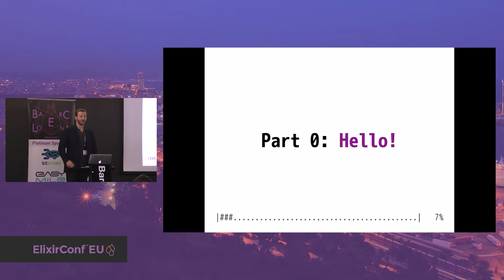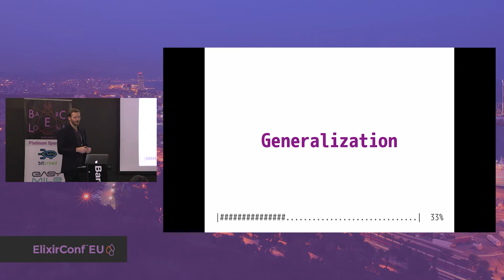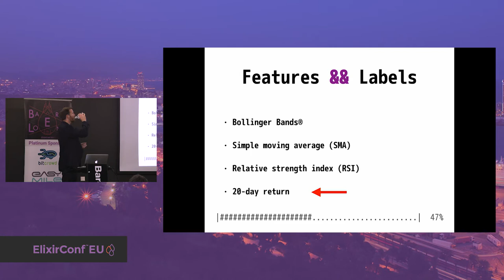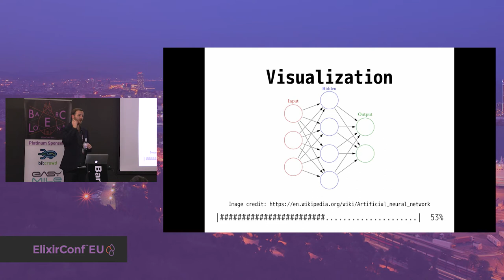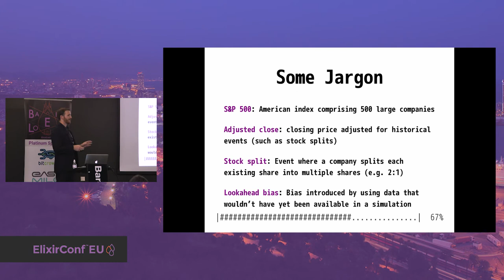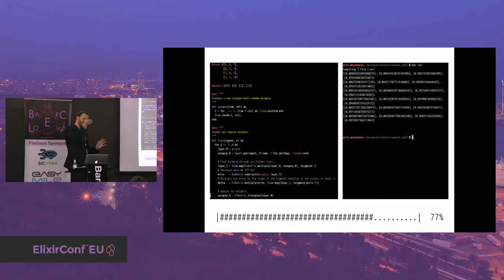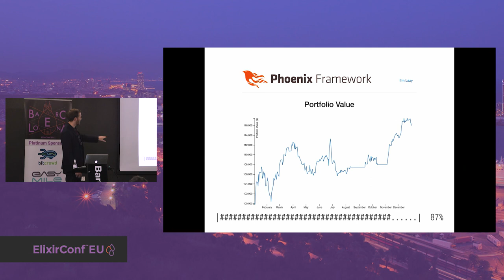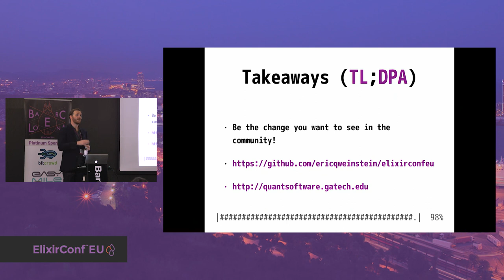Eric Weinstein | Machine Learning with Elixir and Phoenix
Filmed in Barcelona at ElixirConf EU 2017

Machine learning is a popular and rapidly growing field these days, but there aren't a lot of machine learning tools available in Elixir; some in the programming community have even suggested that BEAM isn't suited enough to the necessary number crunching to do serious machine learning work. Not so! In this talk, we'll walk through training a home-grown neural network written in Elixir on financial data from the S&P 500, then develop a Phoenix application to use that network to try to predict stock prices.

ElixirConf EU is a community conference created to promote education, networking and collaboration within the Elixir/Erlang/Ruby communities.